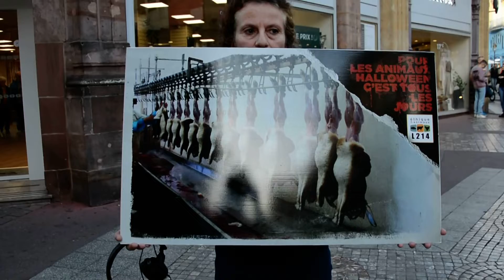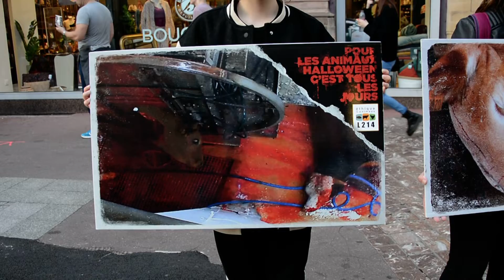L214 - Halloween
Comme chaque année ce sont des millions d'animaux qui sont abattus le jour d'halloween .